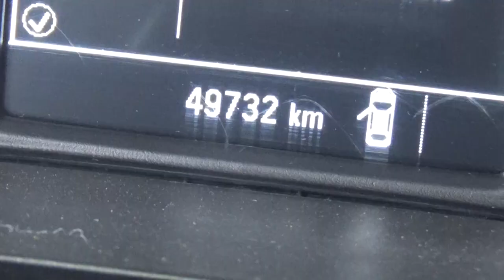Chevrolet / S10 / 2017 - HC438770